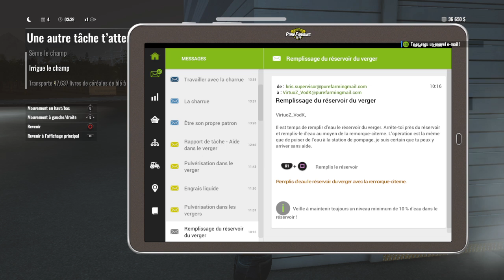PURE FARMING 2018 / MA PREMIÈRE FERME // UNE AUTRE TACHE T'ATTEND ( PARTIE 1 ) ! #9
Salut les Pepou !! Ont ce retrouvent pour une vidéo sur PURE FARMING 2018 pour l'épisode #9 Du Let's Play  !